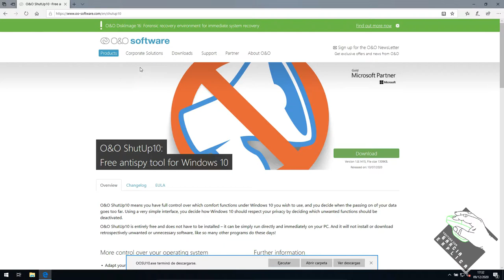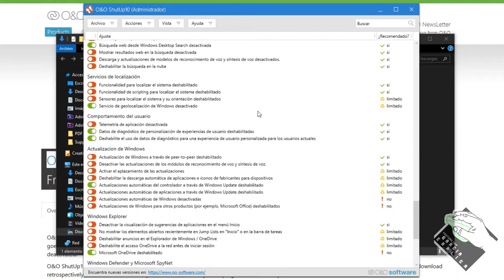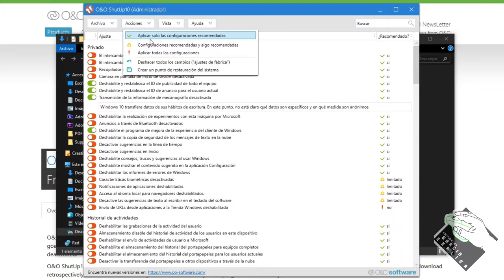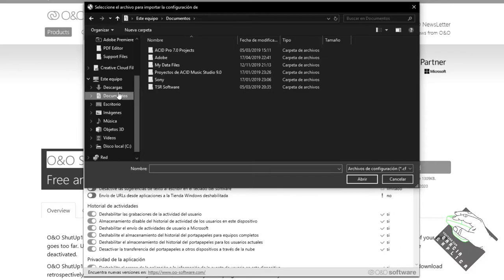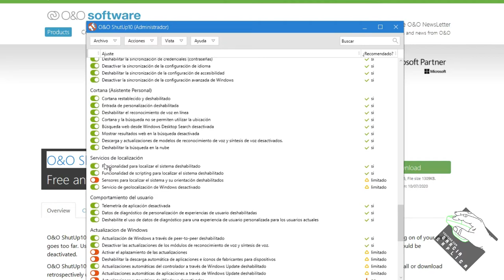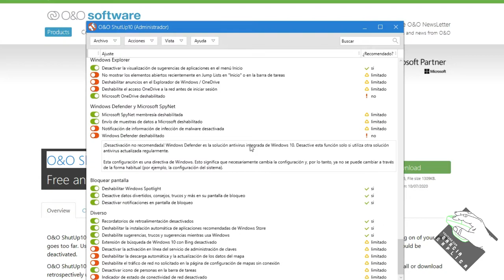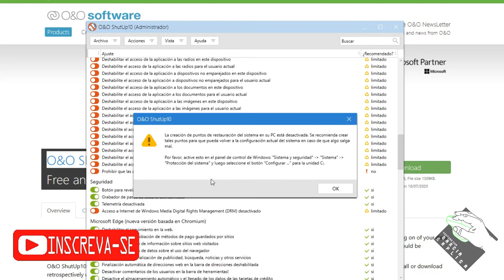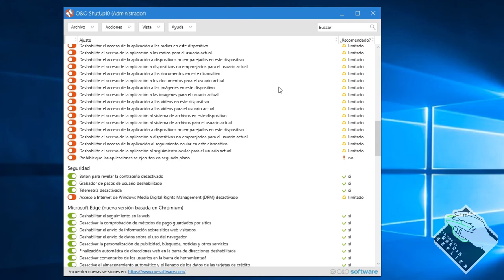Melhore a Privacidade do seu Windows 10 com O&O Shutup10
Neste vídeo explico como usar o programa O&O Shutup10 para ajudar a configurar opções de privacidadee segurança do seu Windows 10.

Debloat seu Windows 10 - Melhore sua performance e privacidade

Segue Link's

CREDITOS:
Para mais info sobre créditos as músicas: